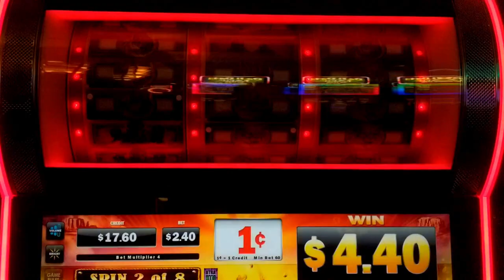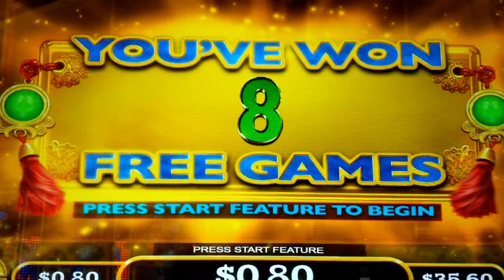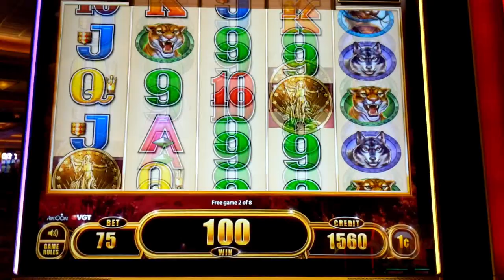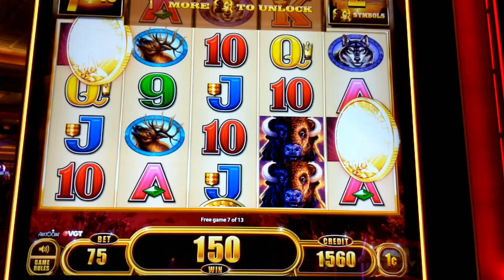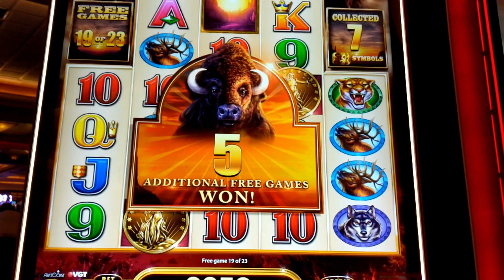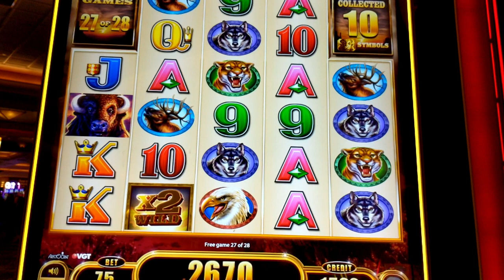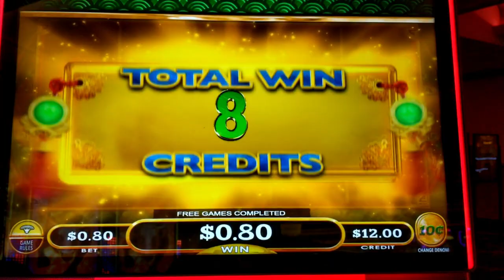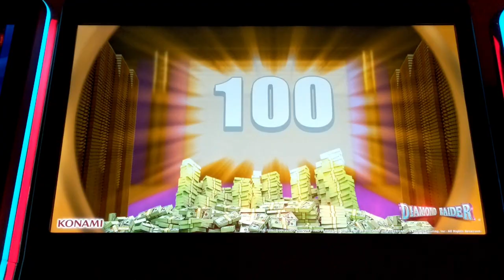BAD BEATS of the WEEK😡 Buffalo Gold 3 reel | Mighty Cash | African Diamonds | Diamond Raider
these are the bonuses that didn't want to pay during the week of May 13th - May 17th 2019
 I started on Buffalo Gold 3-reel hit a bonus but didn't get paid than moved over to Mighty Cash nothing there! got a little bit on Buffalo Xtreme nothing really on African Diamond than nothing one Diamond Raider

SlowPokeSlots "slowpoke slots" "Redhawk casino" "Thunder valley casino" "Slot Machine wins" "big win" "free spins" bonuses "live play" Pokies pokie "SlowPoke Slots" "las vegas slots" ainsworth aristocrat konami "slot machine jackpot" "huge handpay" Slot Machine hits this week